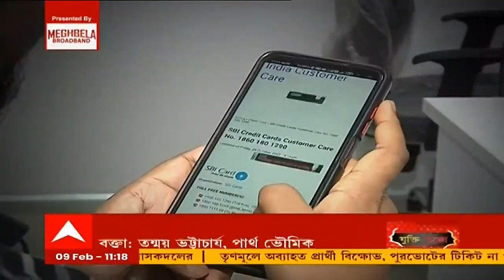Lake Town: কিডনি দানের প্রতিশ্রুতি দিয়ে বাড়িতে ঢুকে লুঠ!|Bangla News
ব্যবসায়ীকে কিডনি দান করার প্রতিশ্রুতি দিয়ে বাড়িতে ঢুকে লুঠের অভিযোগ। বিহার থেকে অভিযুক্তকে গ্রেফতার করল লেকটাউন থানার পুলিশ। নেপথ্যে কোনও বড় চক্র আছে কিনা, খতিয়ে দেখছে লেকটাউন থানার পুলিশ।